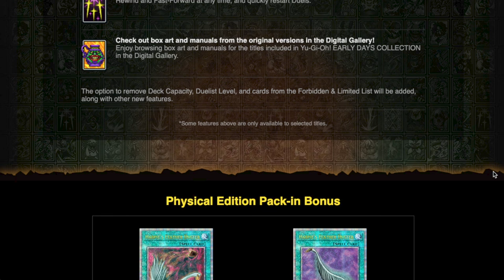Yu-Gi-Oh! Early Days Collection New Features Confirmed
A quick update for Yu-Gi-Oh! Early Days Collection. Konami recently updated there website to display new features in the game. Sadly no new game reveal yet. We will be getting harpie's feather duster as promos. T I hope this was informative for everyone. Definitely support this game if you are interested in seeing more releases and feel free to react to my video, take care.